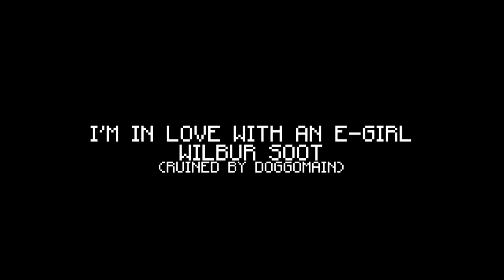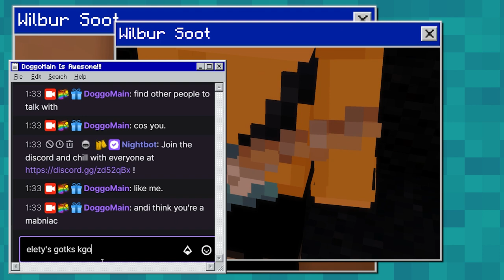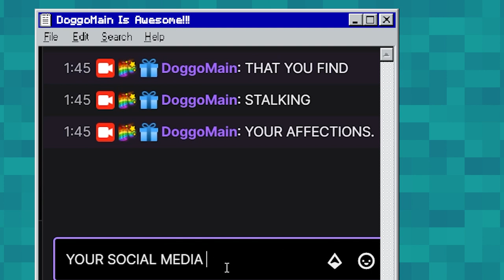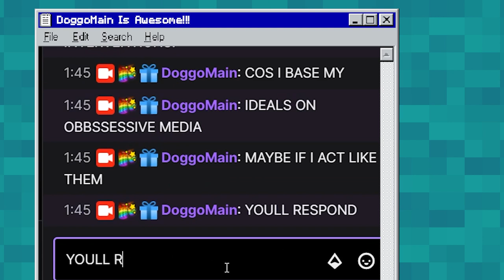Wilbur Soot - I'm in Love with an E-Girl (Noteblock Edition)